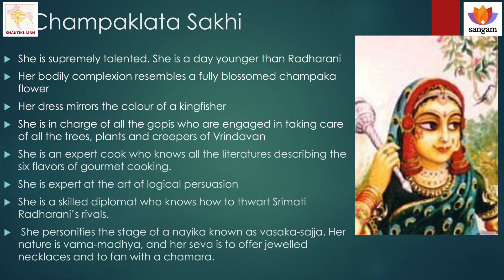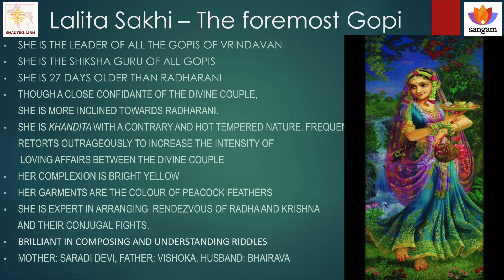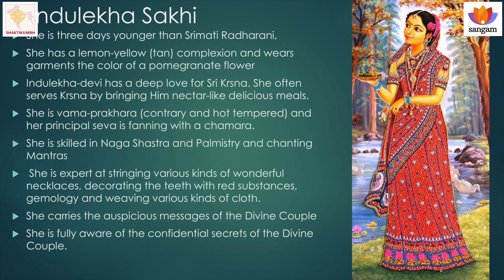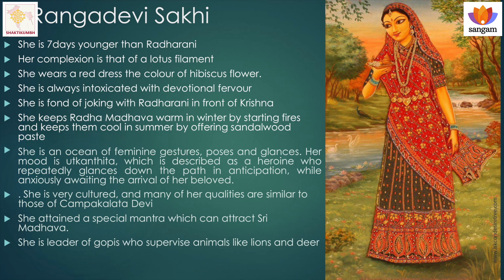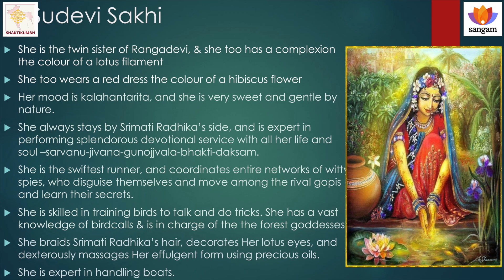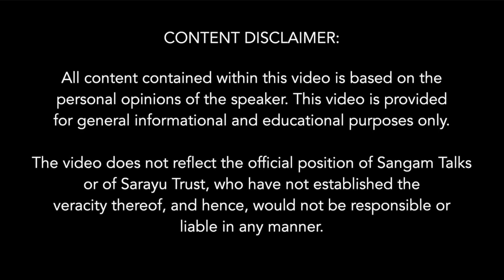The 8 Sakhis of Radha | Sukhvinder Sircar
Sukhvinder Sircar relates enchanting stories of the divine love of Krishna, Radha, and their companions in the mystical realm of Vrindavan. It begins with Damodar Leela in Vrindavan which is Krishna's cherished abode. She defines the 5 groups of Gopis as exemplifying different forms of devotion. The discussion touches upon the concepts of Dharma and Rth, illustrating the moral and spiritual principles underlying these divine relationships. The story of Lakshmi not being allowed to enter Vrindavan and Madhurya being more important than Aishwarya is fascinating.  Yogamaya's role in assisting Radha adds depth to the narrative, highlighting divine intervention in earthly affairs. Krishna's playful antics and Chaitanya Mahaprabhu’s devotional stories are a joy to the ears. The talk further explores the roles of Radha’s intimate companions, the Sakhis, including Lalita, Vishakha, and others, who embody different aspects of devotion and support in Radha's love for Krishna. The narrative culminates with the spiritual significance of the 'Hare Krishna Hare Krishna' mantra, emphasizing its transformative power in nurturing divine love within the hearts of devotees.

About the Speaker:
Sukhvinder Sircar is an accredited group process facilitator and life coach with a background in Process Work and Somatic Experiencing therapy. Rooted in the Gaudiya Vaishnava tradition, she integrates spiritual practice into her work, emphasizing feminine embodiment through yoga and healing modalities. Her 'Joyous Woman!' workshops are renowned for guiding participants toward their authentic selves, blending deep spiritual insights with practical behavioral and group dynamics expertise.